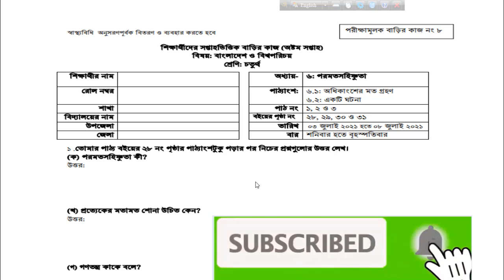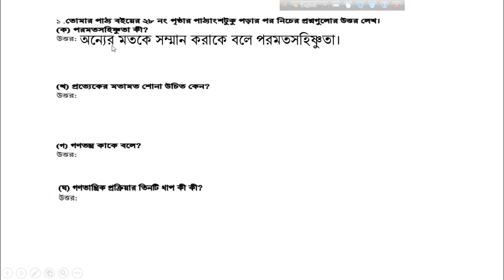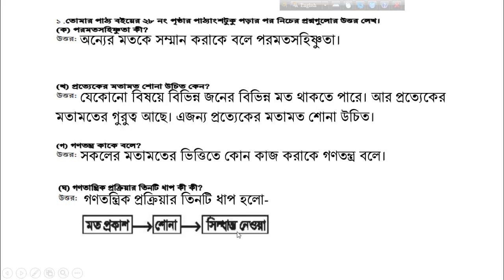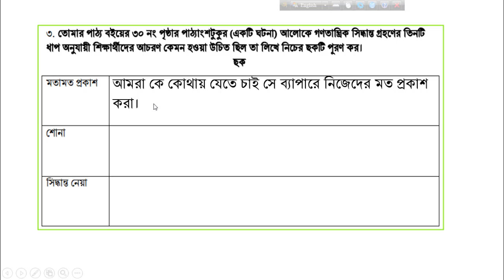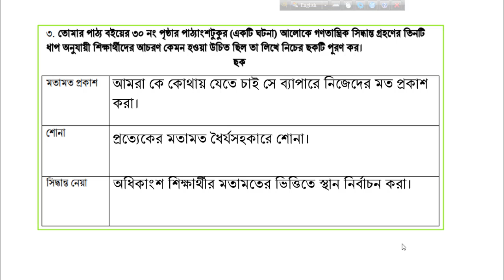Class 4 BGS Assignment 8, Homework 8 BGS Class 4, ৪র্থ শ্রেণি বাংলাদেশ ও বিশ্বপরিচয় বাড়ির কাজ ৮